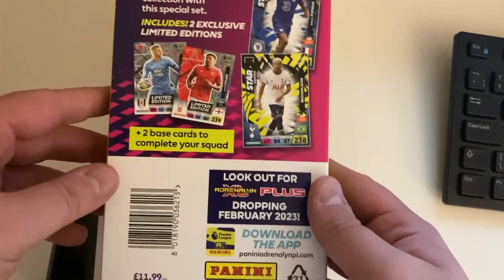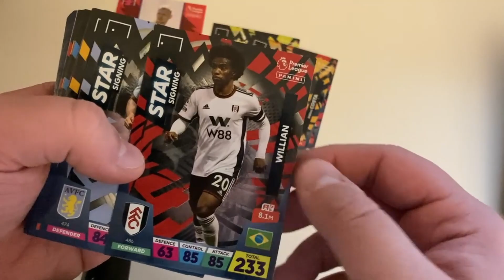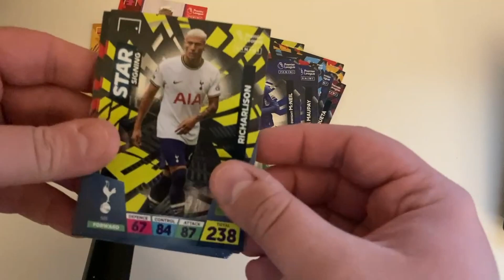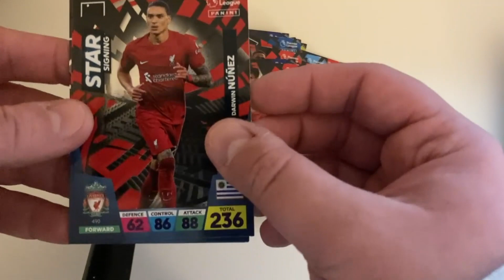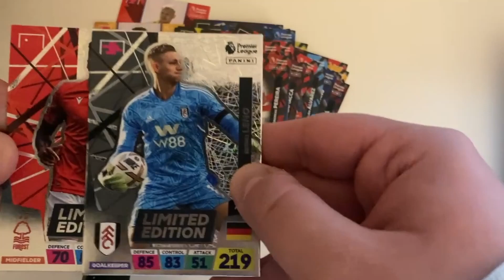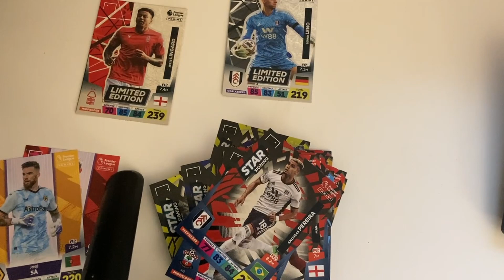UPDATE TIME! Opening the Premier League Star Signings Booster Box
We are nearing completion of the Premier League Adrenalyn XL collection, but no season's collection is complete without the Star Signings update! So, in this video, we do just that!

The box will give us 40 star signing cards, 2 base cards and 2 EXCLUSIVE LIMITED EDITIONS!